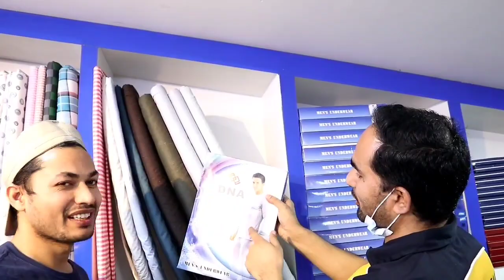आज तो मार्केट का सब सामान दिखा दिया Today all the items of the market were shown vlogs in market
आपका यहाँ आने के लिए धन्यवाद

hindi vlogs channel

blogs in hindi

people blogs in hindi